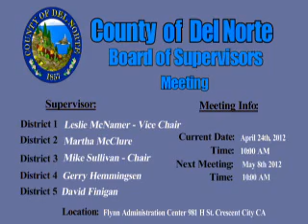Board of Supervisors 2012-04-24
Regular Meeting of the Del Norte County Board of Supervisors